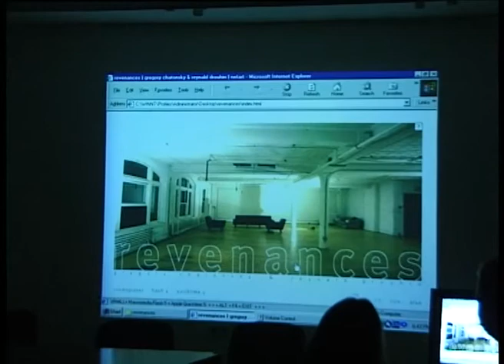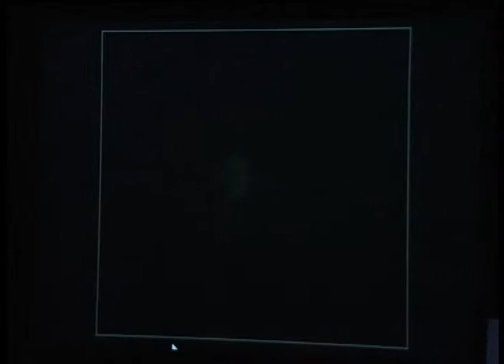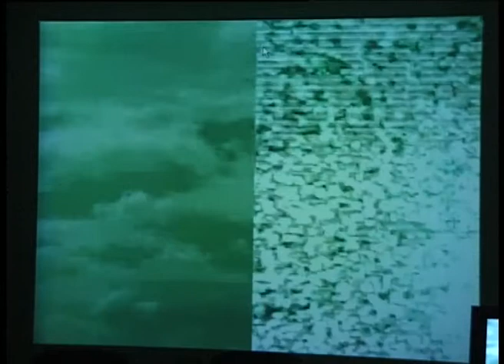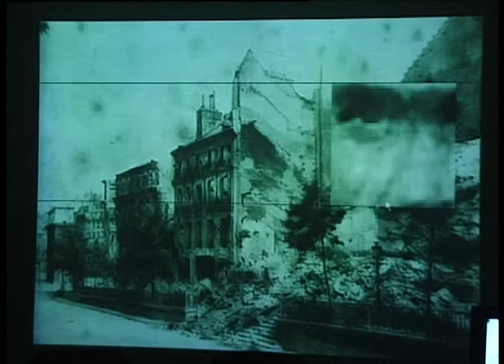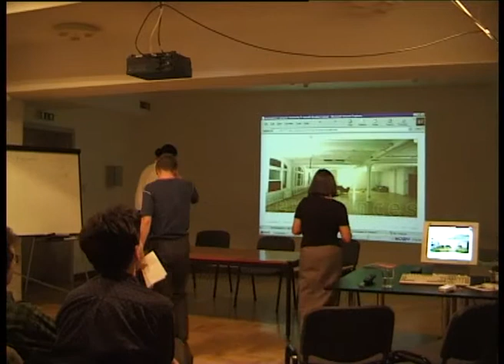Gregory Chatonsky : Revenances (17/10/2000 - C3 Budapest)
Grégory Chatonsky
Zoltán Szegedy-Maszák
Miklós Peternák